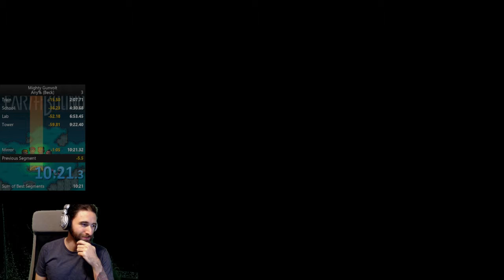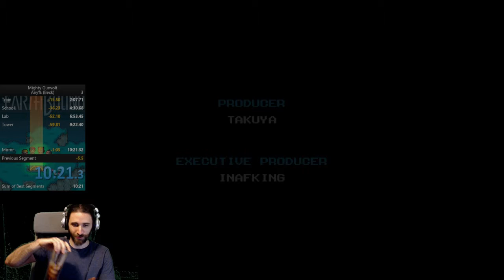Mighty Gunvolt - any% Beck RT 10:21 IGT 9.25